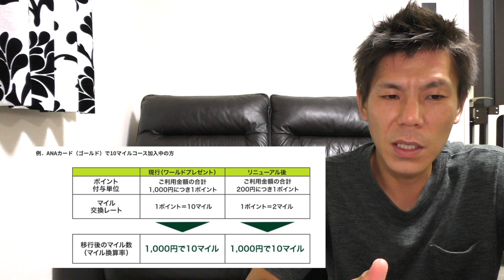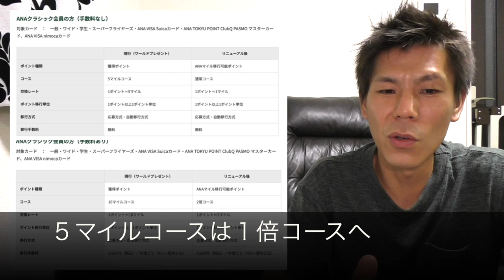【クレジットカード】ワールドプレゼントポイントがVポイントへリニューアル!!変更点は!?三井住友クレジットカードのANAカードってマイル還元率って変わる!?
２０２０年６月１日より三井住友カードのポイント制度、ワールドプレゼント がリニューアルされVポイントになりました。リニューアルされたVポイントで気になるANAマイルへの還元率を解説しています!!

【目次】
01:57 ワールドプレゼントからVポイントへ
02:27 ポイント付与率
03:23 1Pの価値の変更
05:13 ANAマイルへの還元率

☑️使用機材

マイク　ICD-TX650